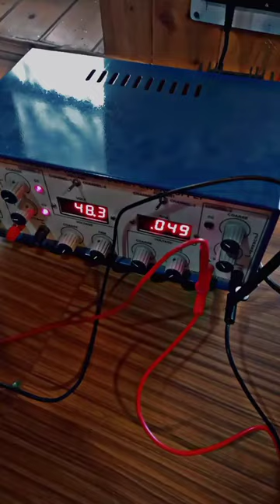IR Transmitter and Receiver Experiment on breadboard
IR Transmitter and Receiver Experiment on breadboard @husaib_vlogs